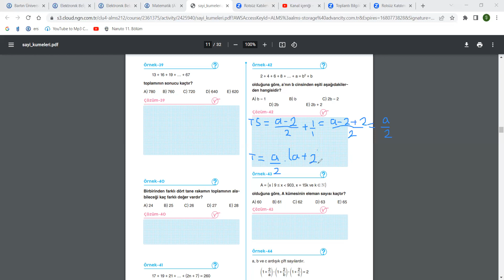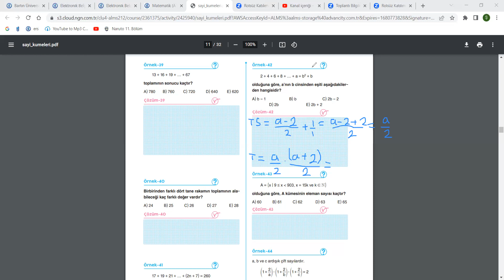Ardışık sayılar Soru Çözümü 3